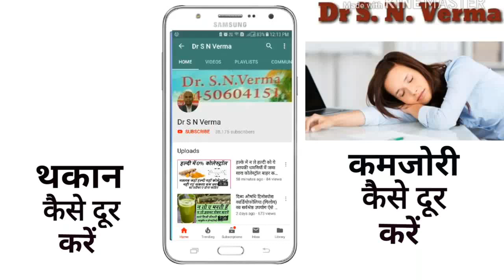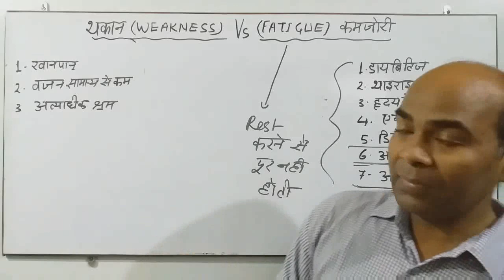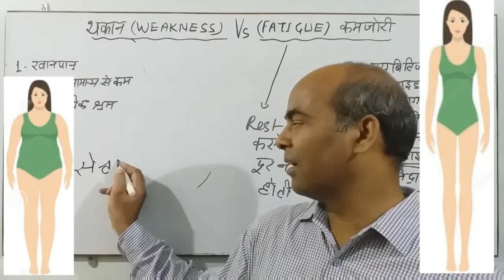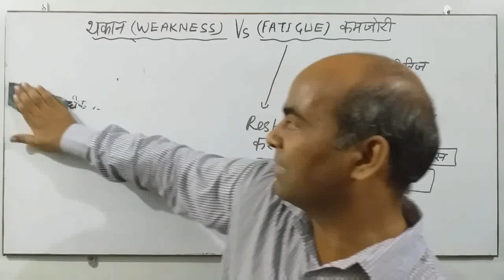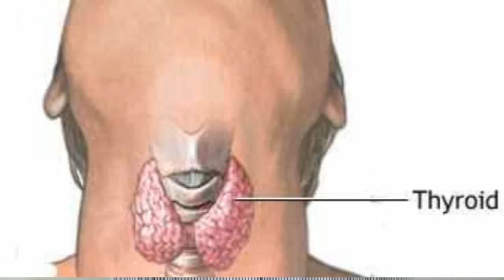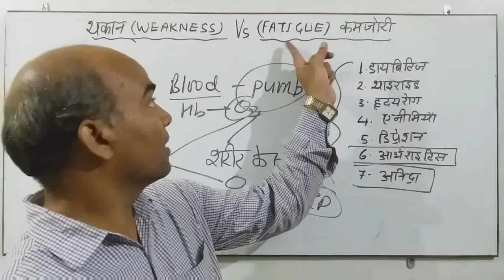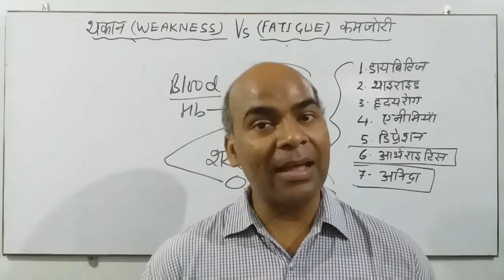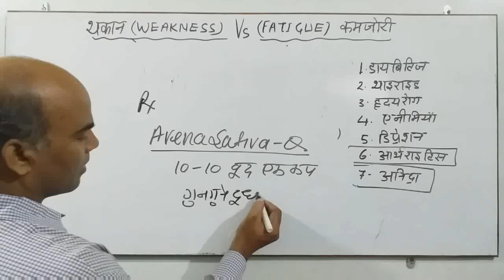कमजोरी और थकान में अंतर क्या हैं?कैसे पहचाने,क्या उपाय है?कारण क्या है? कैसे दूर होगी समस्या, उपाय।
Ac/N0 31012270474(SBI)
IFSC CODE-SBIN0014577

Myself Dr.S.N.Verma expert in Homoeopathic Medicine and Biochemistry of more than 15 year ,this informative Vedio is based on clinical Experience for prevention of suffering of humanity.